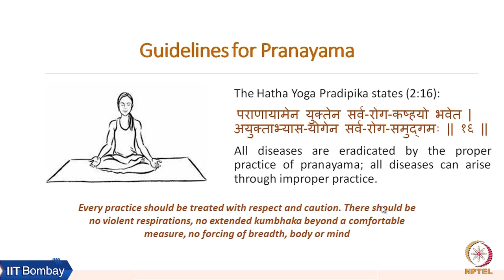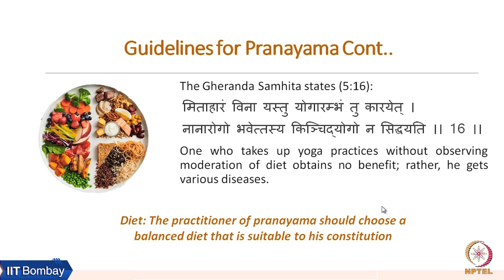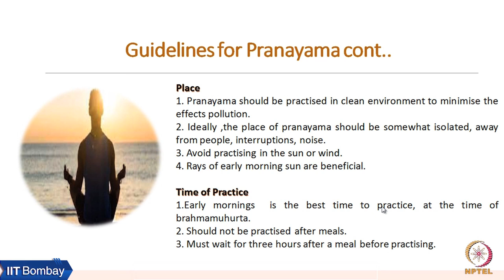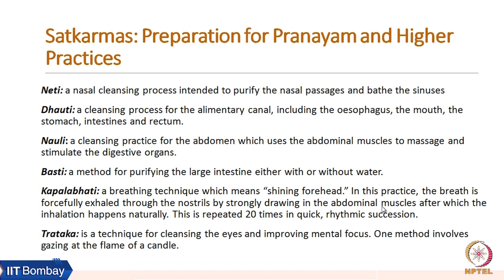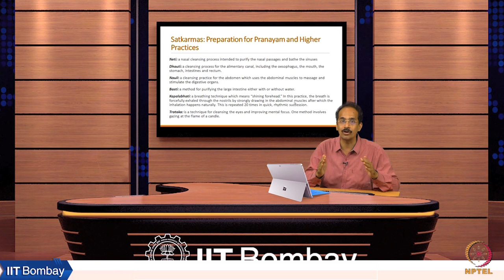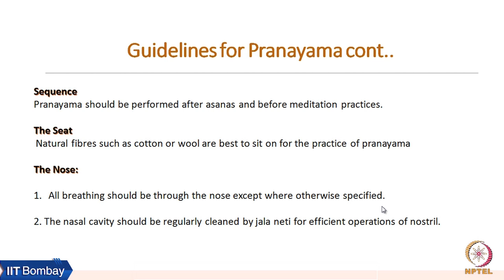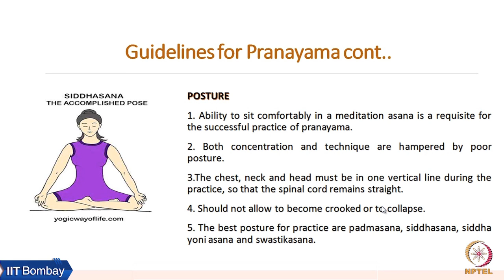Week 7: Lecture 17 B: Guidelines for Pranayama